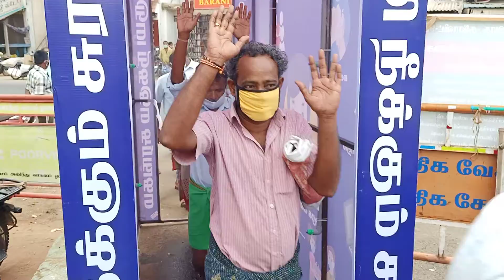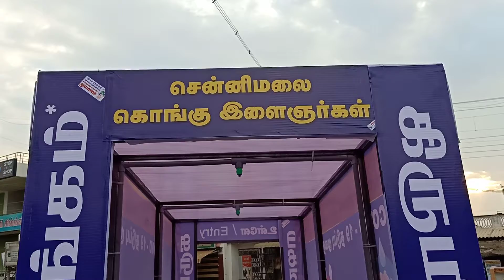கிருமி நாசினி தெளிக்கும் சுரங்கம்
சென்னிமலை பேரூராட்சி மற்றும் சென்னிமலை கொங்கு இளைஞர்கள் சார்பாக கிருமி நாசினி தெளிக்கும் சுரங்கம் அமைக்கப்பட்டது. (இடம் சென்னிமலை பஸ் நிலையம் தற்காலிக காய்கறி மார்க்கெட். )